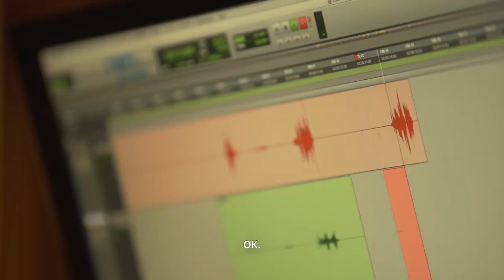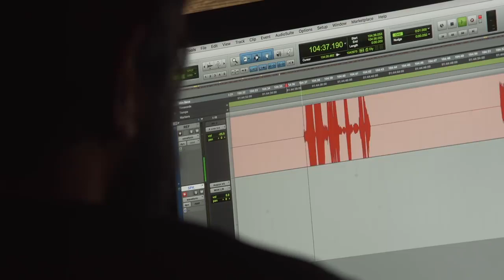God of War - Voicing a God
Game Out on April 20th 2018

How do you become the voice of Kratos? Listen to famed Brazilian voice actor, Ricardo Juarez, take us into how he became the voice of Kratos for Brazil.

Rated Mature: Blood and Gore, Intense Violence, Strong Language